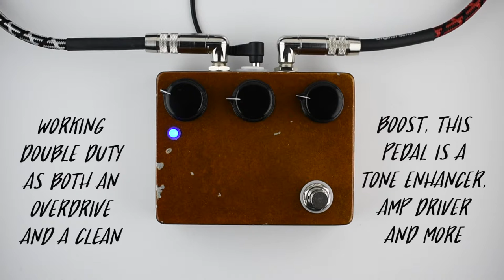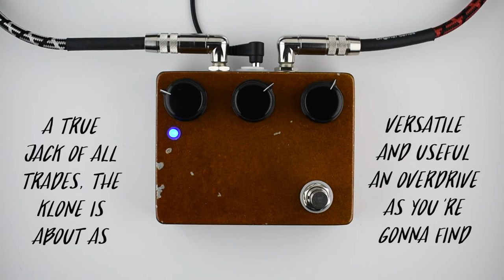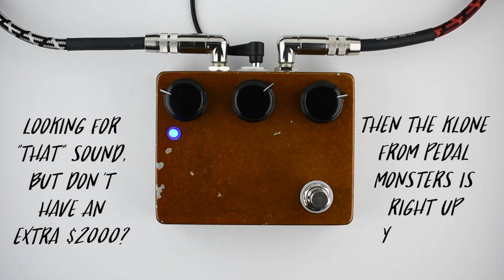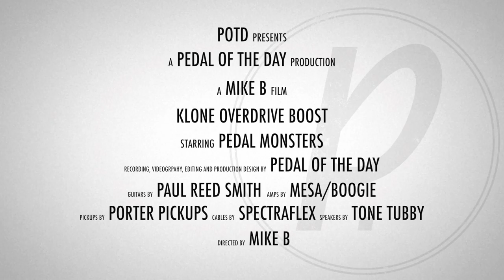Pedal Monsters Klone Overdrive Boost Guitar Effects Pedal Demo Video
This is a demo video of the Klone Overdrive Boost effects pedal from Pedal Monsters performed and produced by Pedal of the Day. for more effects pedal reviews and demos, and be sure to check out more of the videos here on our YouTube channel before you leave. Cheers!

Mesa/Boogie® Five:25 SpeakerMaker 1x12 Cabinet loaded with a Tone Tubby Purple Haze speaker, miked with a Shure SM57 and an Audio Technica AT4081